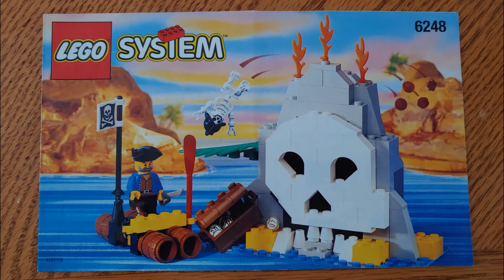Lego 1996 Pirates Volcano Island (Set 6248)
Building the Volcano Island set from 1996

These videos are meant for collectors and anyone feeling nostalgic for toys from their past. Despite toys being the primary focus of my videos, they were never made with children in mind.